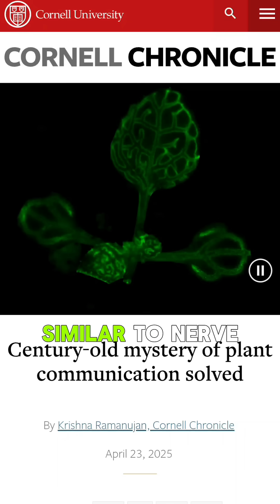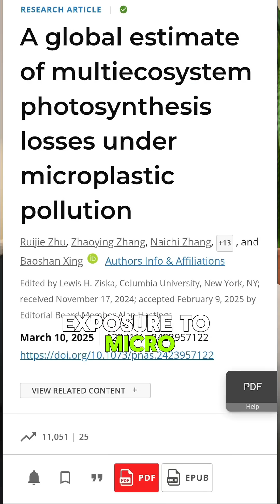The unique language of nature has been disrupted. What are the consequences?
There is a concept called the Wood Wide Web. Scientists use this term to describe the 'forest's worldwide web'.

It not only distributes water and nutrients but also helps plants exchange information.

Before continuing, I strongly recommend you watch the documentary: "Nanoplastics. Threat to Life."

The film is based on the latest scientific research that will help you understand the scale of the threat and how to prevent a catastrophe. And now, let's continue.

Plants communicate in two main ways: chemically - by releasing specific molecules - and electrically - by sending electrical signals similar to nerve impulses in animals and humans.

For example, when attacked by insects, a tree generates an electrical signal that triggers defense responses and, through the roots, can travel into the fungal network, reaching other trees.

A similar effect was observed by scientists during a solar eclipse: the bioelectrical signals of trees began to synchronize, forming a single impulse. The first to respond were the old trees - as if they remembered similar phenomena and warned the younger ones.

Thanks to these electrical signals, plants can coordinate their growth, warn each other of danger, adapt to stress collectively, and even store collective memory.

And it is precisely this finely tuned system that micro- and nanoplastics are now disrupting.

Here is just one of the consequences: Due to prolonged exposure to micro- and nanoplastics, plants produce oxygen less efficiently. Some of the planet's forest ecosystems, like the eastern Amazon rainforest, are already emitting more carbon dioxide than they produce oxygen.